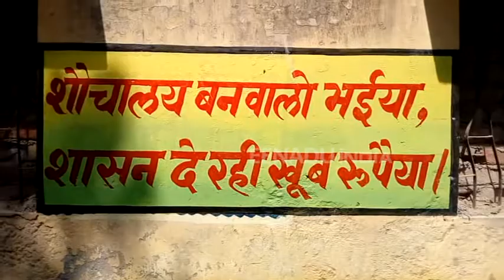सच या झूठ : शौचालय बनवा लो भइया, सरकार दे रही खूब रुपैया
कन्नौज : कन्नौज में छिबरामऊ तहसील अंतर्गत हाथिन, कुंवरपुर, कसावा ये तीन ऐसे गांव हैं, जहां सरकार के दावे झूठ साबित हो रहे हैं. हाथिन गांव  में 2200 परिवारों की आबादी है, इसके बावजूद यहां सिर्फ 350 ही शौचालय ही दिए गए हैं.